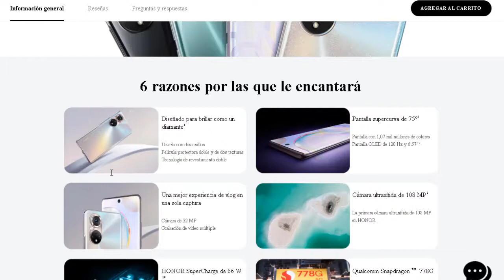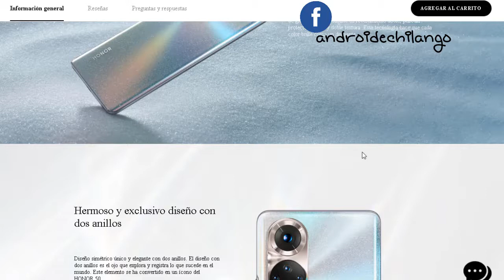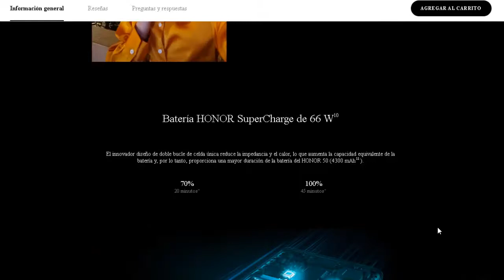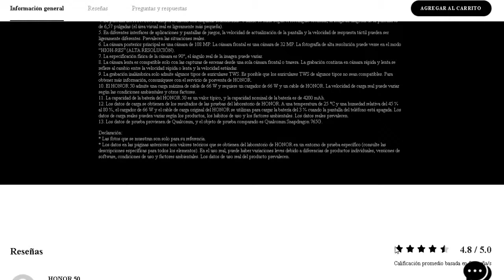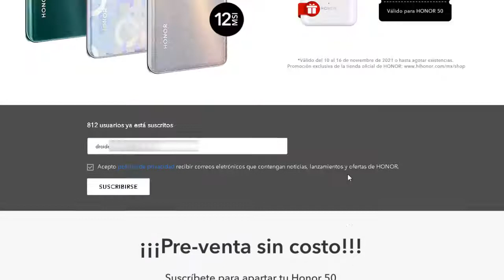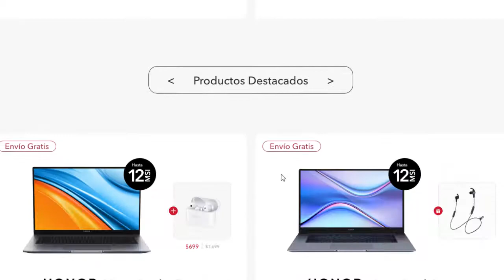Sé de los primeros en disfrutar el HONOR 50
⚔️••Link del grupo de Whatsapp••

See ya